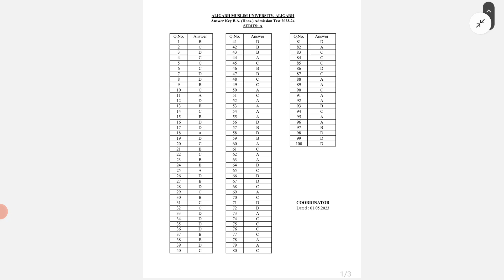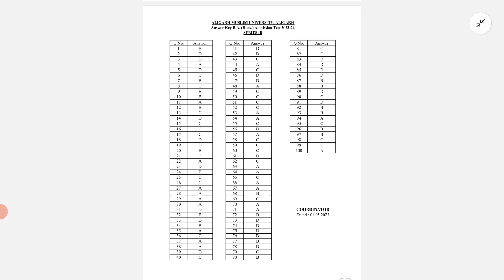AMU B.A. Admission test Answer key out 2023 2024 l ba Answer key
AMU B A hons. Answer key out 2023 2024 l B.A Admission test papers AMU BA ENTRANCE PAPERS